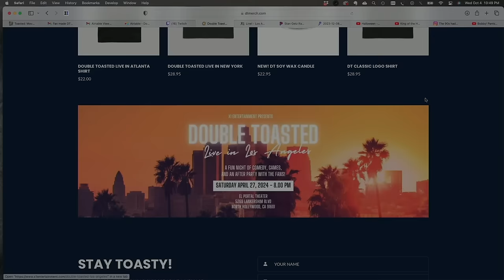THE BOOK OF CLARENCE MOVIE REVIEW | Double Toasted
THE BOOK OF CLARENCE MOVIE REVIEW | Double Toasted - Today at Double Toasted we have our The Book Of Clarence review. In this funny video, we watch the The Book Of Clarence trailer before going in-depth into our The Book Of Clarence movie review. We discuss the plot, the performances and who the stand outs are, and how we felt about the comedy. What did you think of The Book Of Clarence?